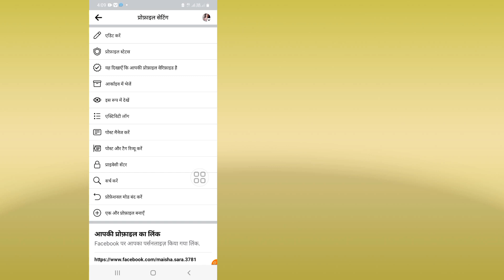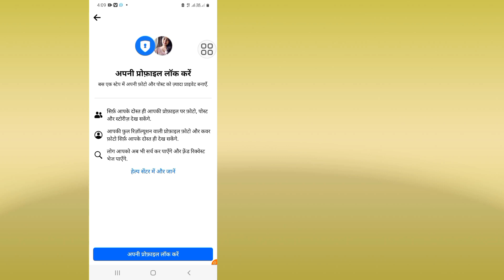फेसबुक प्रोफाइल कैसे लॉक करें 2024 | 2024 में आधिकारिक तौर पर फेसबुक प्रोफाइल को कैसे लॉक करें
2024 में फेसबुक प्रोफाइल को कैसे लॉक करें | 2024 में फेसबुक प्रोफाइल को आधिकारिक रूप से कैसे लॉक करें | FB प्रोफाइल लॉक

आज मैं आपको दिखाने जा रहा हूँ कि 2024 में फेसबुक प्रोफाइल को कैसे लॉक करें | 2024 में फेसबुक प्रोफाइल को आधिकारिक रूप से कैसे लॉक करें | FB प्रोफाइल लॉक 2024 में फेसबुक प्रोफाइल को कैसे लॉक करें | FB प्रोफाइल लॉक करने के लिए यह वीडियो देखें | 2024 में फेसबुक प्रोफाइल को आधिकारिक रूप से कैसे लॉक करें | FB प्रोफाइल लॉक

फेसबुक प्रोफाइल लॉक करें

फेसबुक

Technical_Tips देखने के लिए धन्यवाद